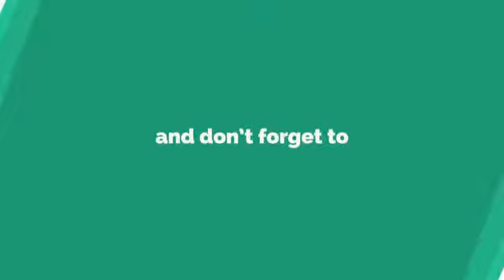NEW TH12 WAR BASE 2018 ANTI 2 STAR With 2 Replays Anti Everything BoWitch 2CMiner 2C